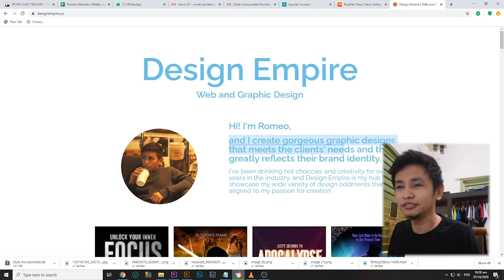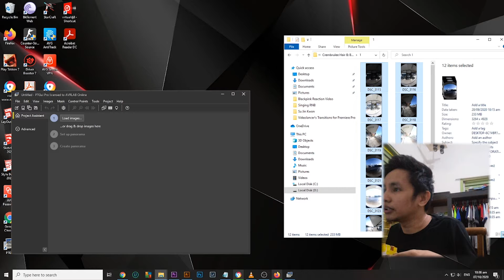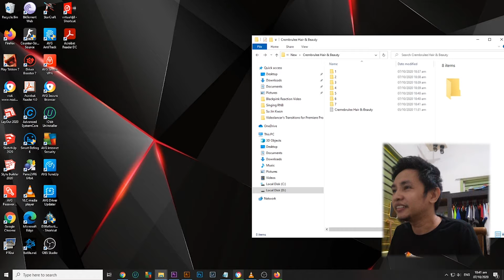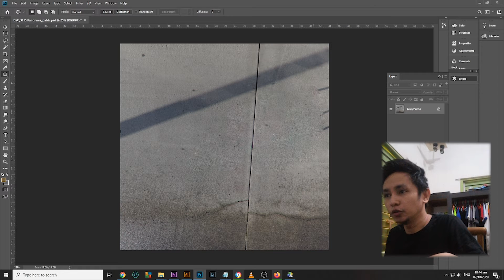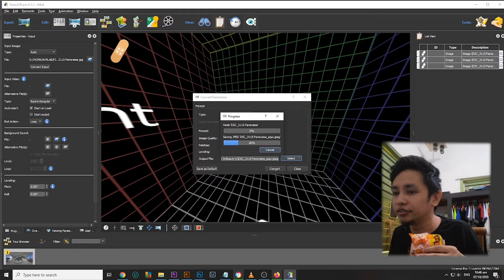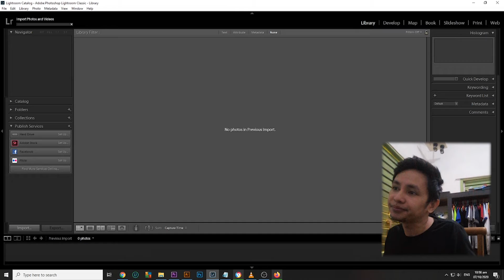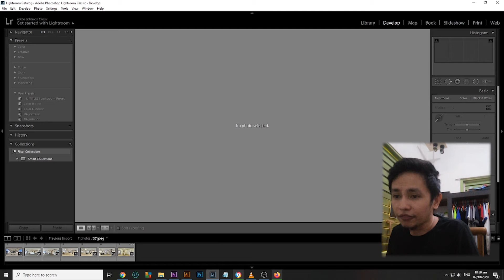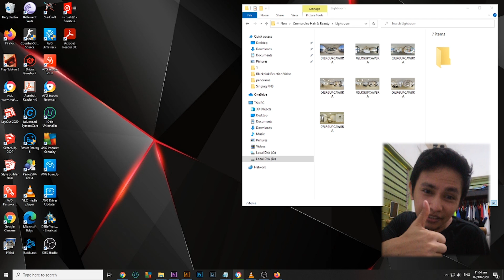Design Empire | Stitch Patch and Color Workflow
In this video, we will be discussing about my daily workflow. We will be putting a sample demo on how to create and enhance 360 panorama images.